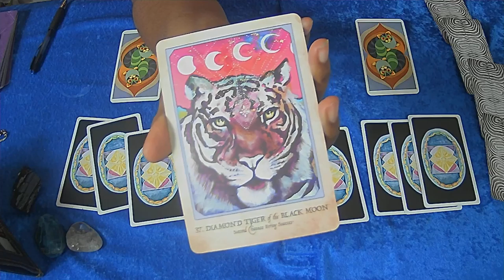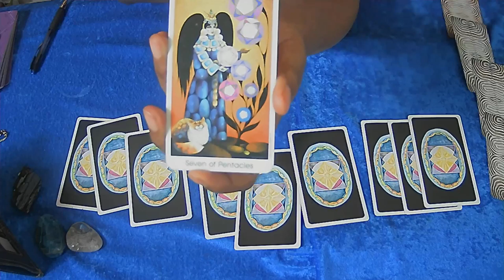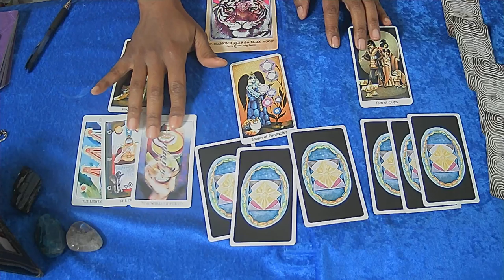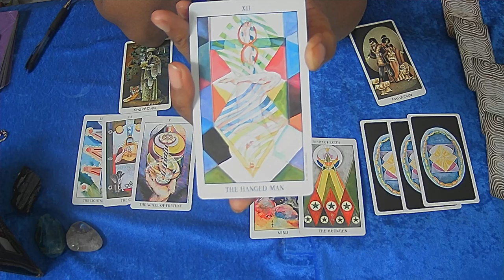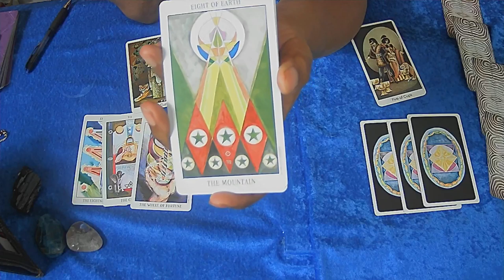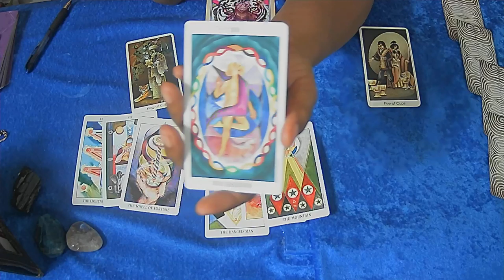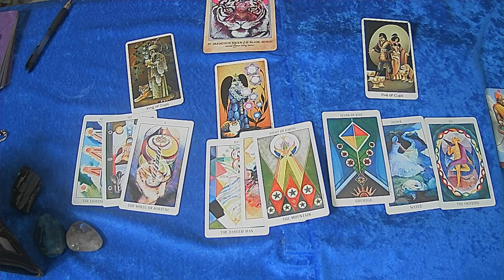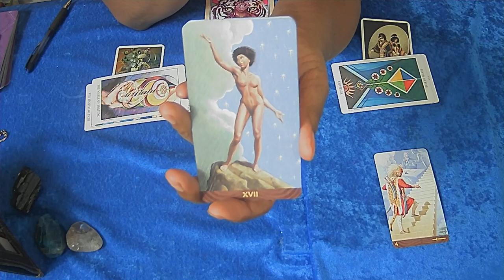LEO JAN 2021 I CAN'T GO FOR THAT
$Boundles5